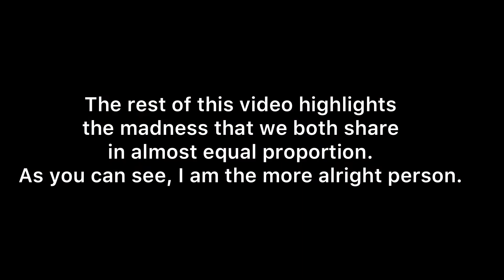Crazy episode on finding out how much my cousin really knows me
Hey you,

I know I promised to come correct more, hence this video. I like to think I am on the road to consistency.

You’ll enjoy this particular video and laugh a lot too. Fingers crossed!

Let’s connect on socials: @munah__a